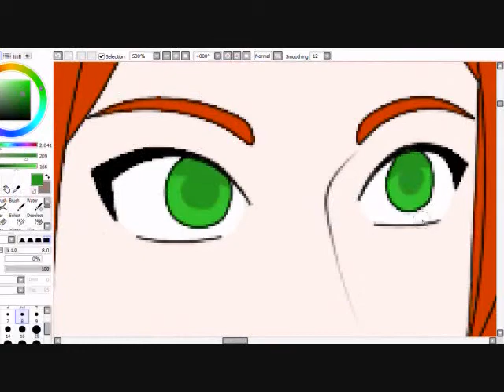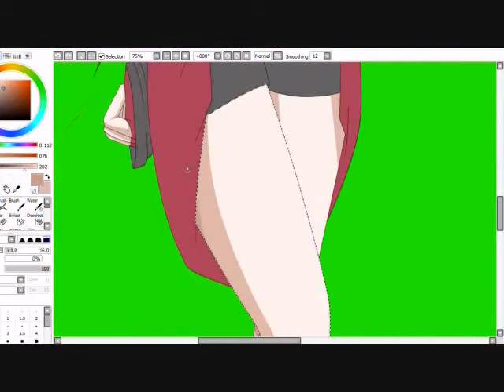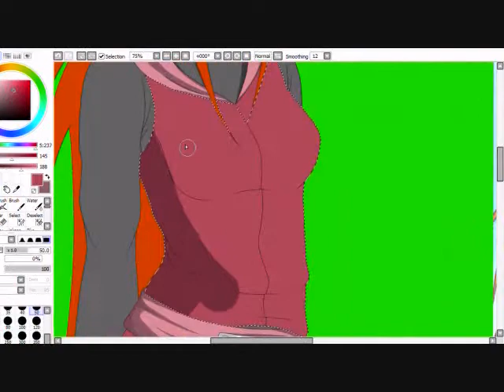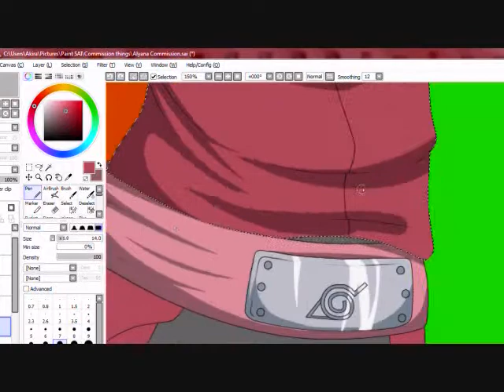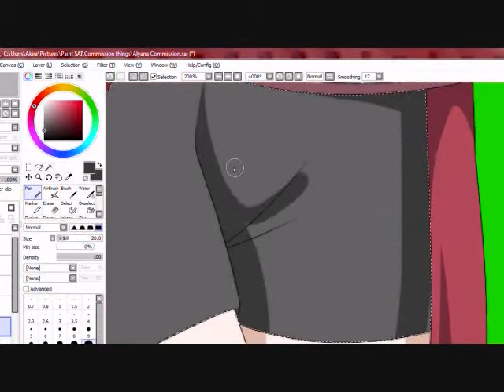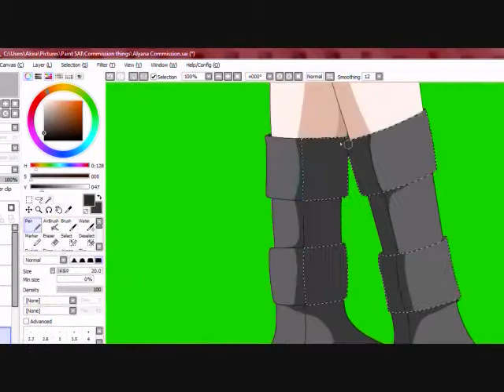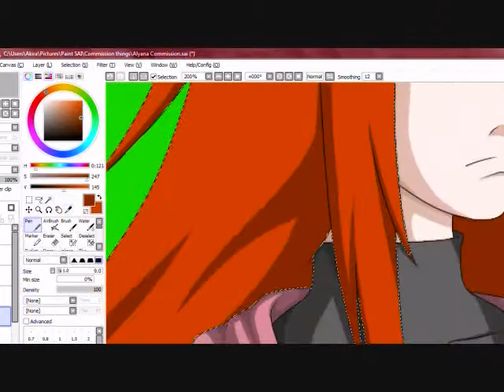Alyana Speedpaint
Naruto-Cupcakes from deviantart commissioned me, and here is a speedpaint of it.

Alyana(c)Naruto-Cupcakes
Art/Video(c)InsanityDriven

If the original owner of the works contacts me and request that the audio be removed. Then It will be removed ASAP